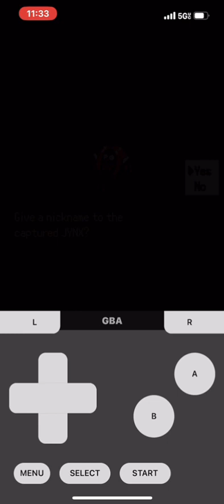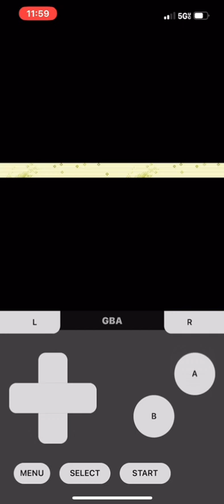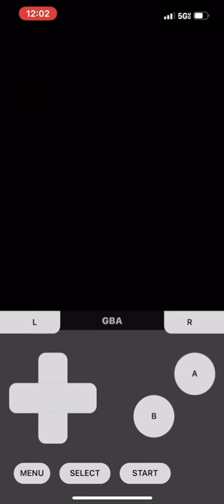Road to fallobar town (ERN) episode 8